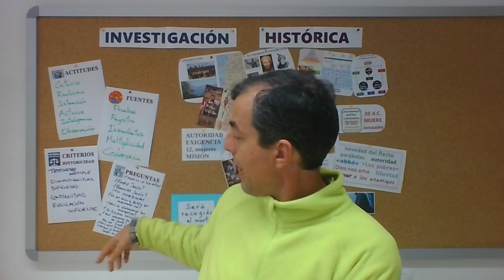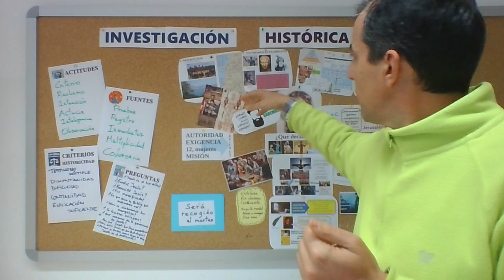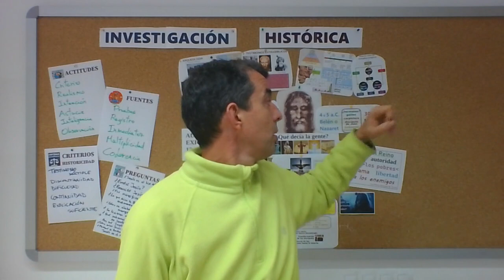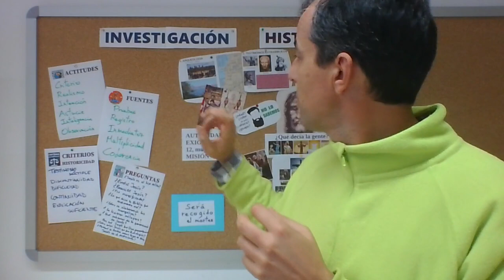Situación de aprendizaje Investigación histórica sobre Jesús.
Presentación de esta situación de aprendizaje para Bachillerato, válida tanto en el marco LOMCE como LOMLOE.
Asignatura: Religión Católica.
Puede verse también mi lista de reproducción "Jesús histórico en español", de la que este vídeo forma parte, con los vídeos que la situación de aprendizaje utiliza.